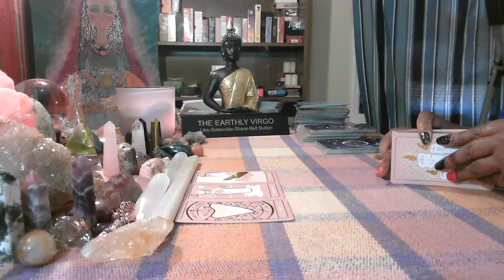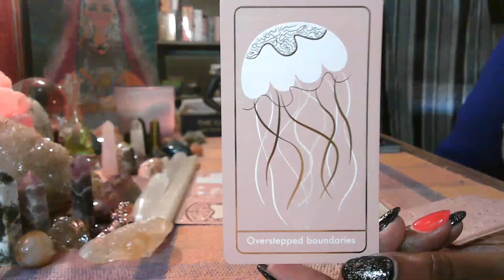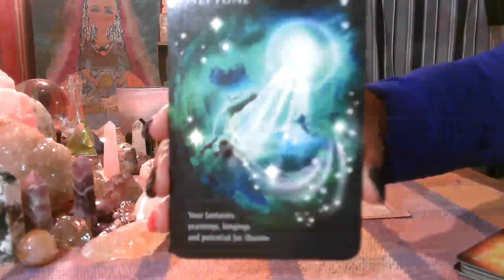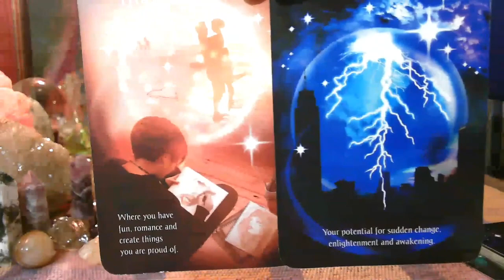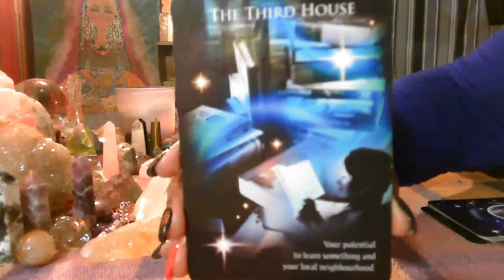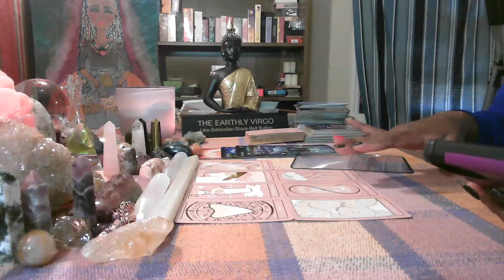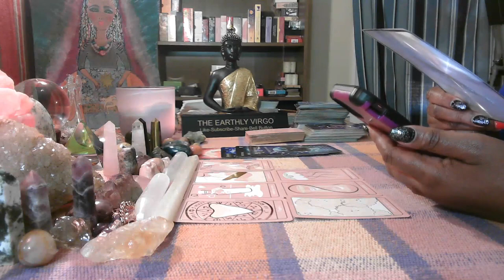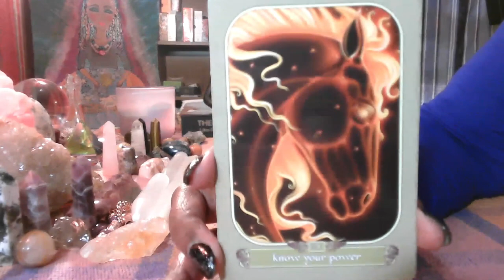Virgo 🤷‍♀️ They Think You Are Incapable ⚡️⚡️🤦🏽‍♀️ Tell Them To Kiss The Street ⚡️⚡️🤷‍♀️🤷🏽‍♂️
PAYMENT OPTIONS

Amazon Wishlist
Otherwise, I will have no choice but to refund your money back to you.  Thank you very much for your support and understanding.
YOUR READING WILL BE SENT TO YOU IN A PRIVATE YOU TUBE LINK THAT ONLY YOU WILL BE ABLE TO SEE!! THERE IS ALWAYS A FIVE-DAY WAIT FOR YOUR READING, UNLESS YOU PAY FOR EMERGENCY READING or PHONE READING.

Virgo Sun
Virgo Moon
Virgo Rising